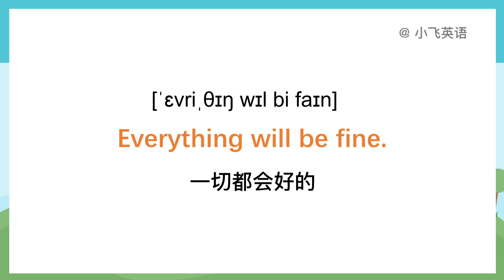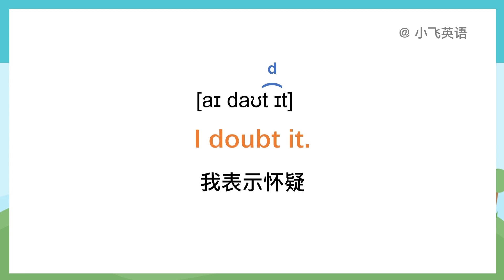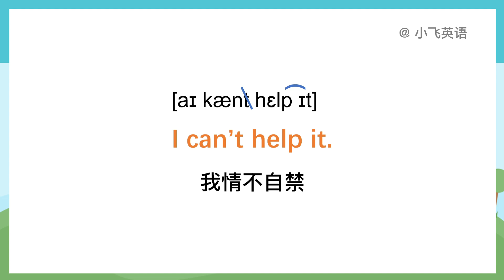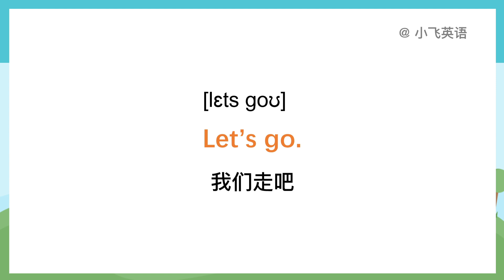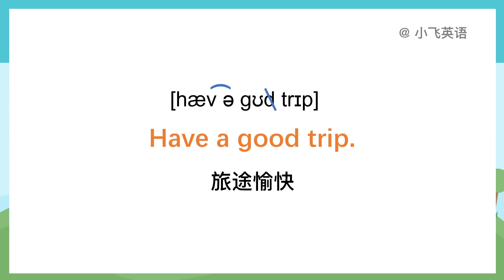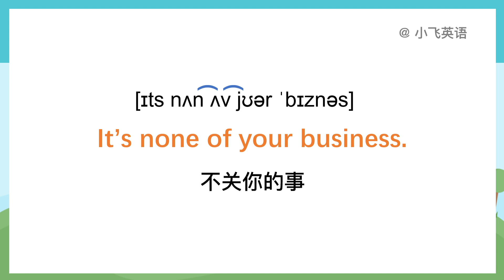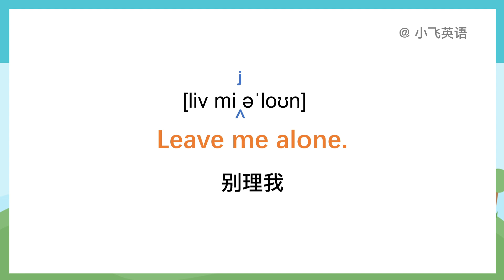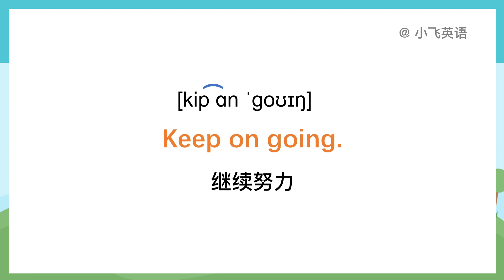【太实用了】一定要学会的20句日常英语丨零基础英语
在这期视频中，会分享20句实用的日常口语，包含各种连读规则，让口语更流利。